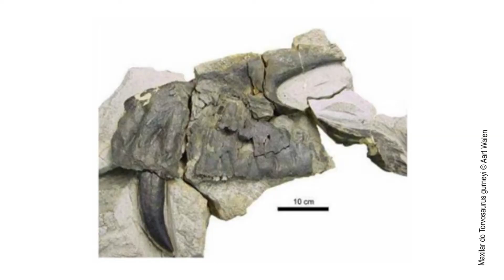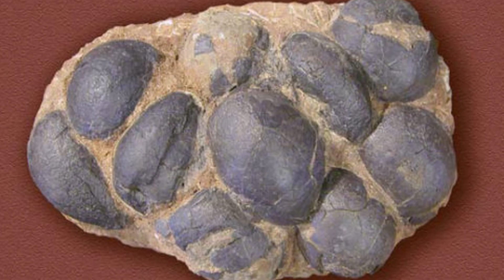Paleontólogos da NOVA descobrem maior dinossauro carnívoro da Europa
O português Octávio Mateus e o belga Christophe Hendrickx, ambos paleontólogos da NOVA, descobriram uma nova espécie de dinossauro em Portugal, que «é o maior dinossauro carnívoro do Jurássico e o maior predador terrestre descoberto na Europa».

Os paleontólogos da NOVA e do Museu da Lourinhã classificam este predador do Jurássico Superior como uma espécie de dinossauro novo para a ciência. A conclusãobaseou-se principalmente num maxilar encontrado há mais de uma década por um paleontólogo amador a 70 quilómetros a norte de Lisboa, nas arribas de uma praia.